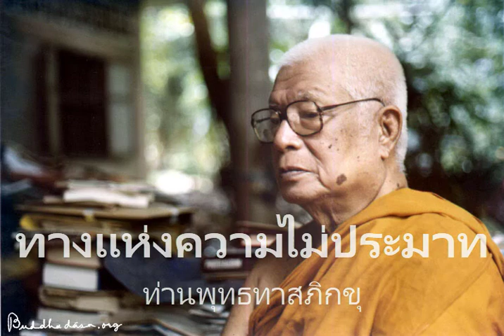ท่านพุทธทาสภิกขุ - ทางแห่งความไม่ประมาท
ท่านพุทธทาสภิกขุ
พระธรรมโกศาจารย์ (เงื่อม อินทปัญโญ)
พระธรรมเทศนา เรื่อง ทางแห่งความไม่ประมาท